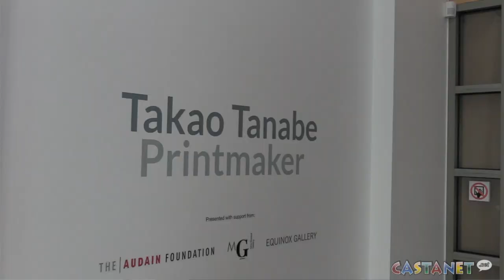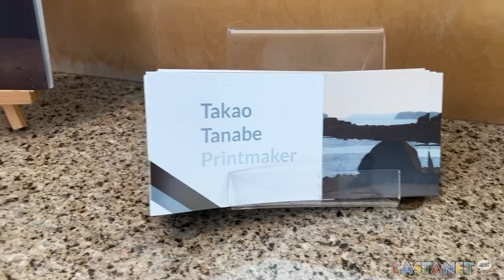Most celebrated printmaker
Canada’s most celebrated painters and printmakers to Kelowna Art Gallery